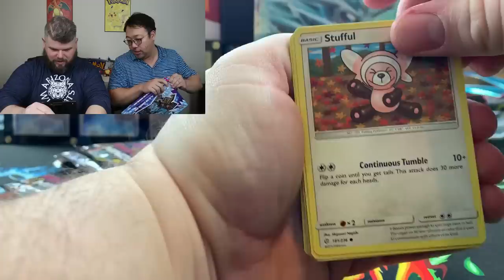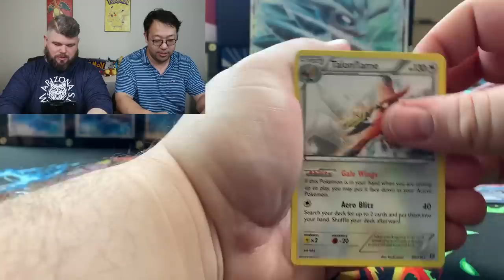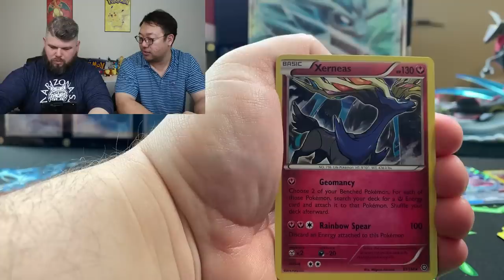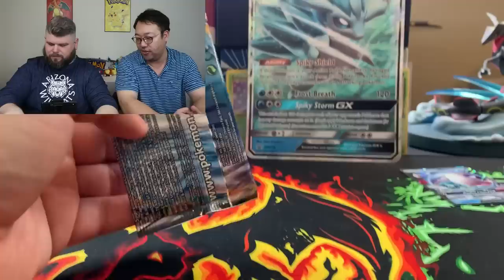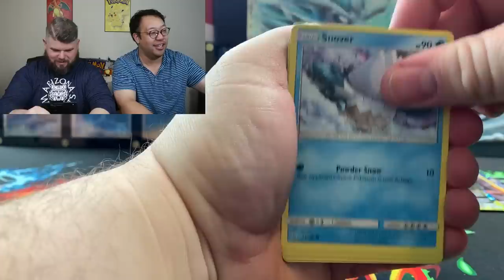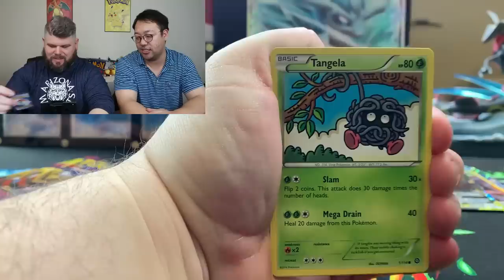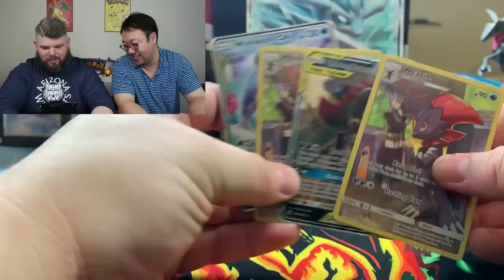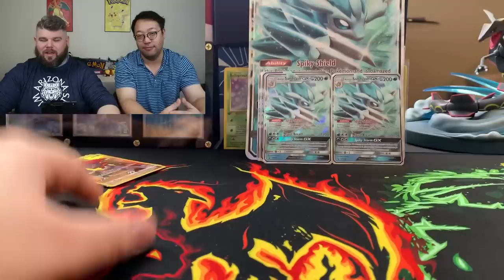Opening Up 6x Pokemon Alolan Sandslash GX Boxes | FREE GIVEAWAY!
Ladies and Gentlemen, today, we are opening, 6 Alolan Sandslash GX Boxes. This is the last GX EVER TO BE MADE!

I love opening-up new Pokemon packs, although I'm a fan of the older generation. The new cards can be fire!

Are you all excited for new for Sword and Shield? I can't wait to get my hands on those new gold cards. Hopefully, we can get as many of those gold cards as possible.

6555 Sugarloaf Pkwy Suite 307
Box 101